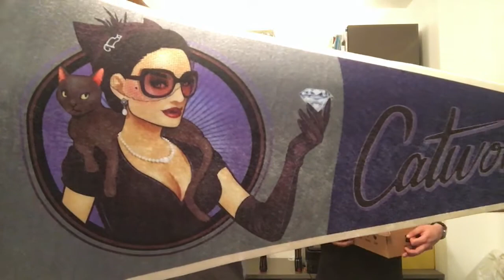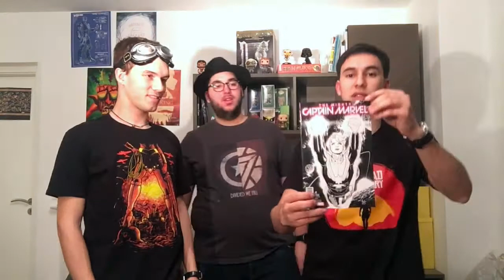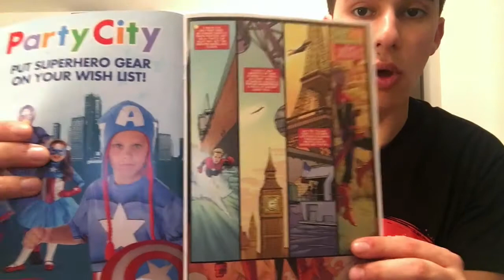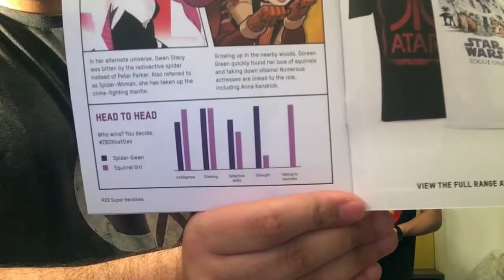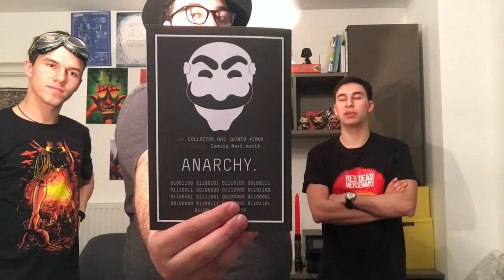Unboxing #66 : ZBOX Fevrier 2017 - Superheroine